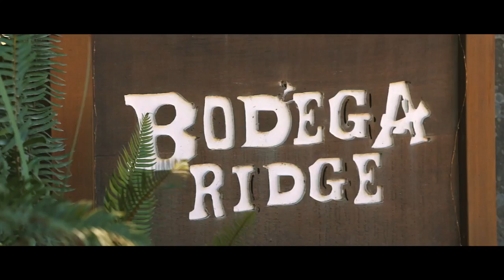Katie & Craig Galiano Island Wedding Video - Victoria Wedding Videographer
We would love to film your Victoria Wedding Video.

On an small Island in the Pacific Ocean, two lives joined together to begin a whole new journey.  Katie and Craig said their I Do's in front of friends and family at the breathtaking Bodega Ridge Resort on Galiano Island.  We are so happy for this couple-in-love, and it was an honour to capture their genuine passion for one another as they celebrated with friends and family on this day that marks the start of a new adventure. Congratulations!

A special thanks to the other great vendors who helped make this Galiano Island Wedding Video possible.

JPF

About this Video:
This Galiano Island wedding Video was filmed at Bodega Ridge Resort near Victoria, BC. Our Wedding Videography team loves to work with couples to help make their wedding day memorable. This Victoria Wedding Film was located just off of Vancouver Island was a great time for us and we were honoured to be able to celebrate with this couple.

About our Studio:
Jabin Postal Films is located in the Comox Valley, offering premium Wedding Films to couples on Vancouver Island, Victoria and Vancouver. We offer Wedding Videography, Corporate and Commercial promotional videos and more. We are based out of the Comox Valley, but we often travel around Vancouver Island to places like Campbell River, Qualicum, Parksville, Nanaimo, Vancouver, Tofino, Victoria, Whistler and many other destinations. We would love to chat with you about creating a film that will serve your needs.